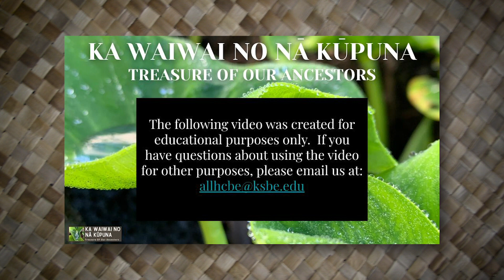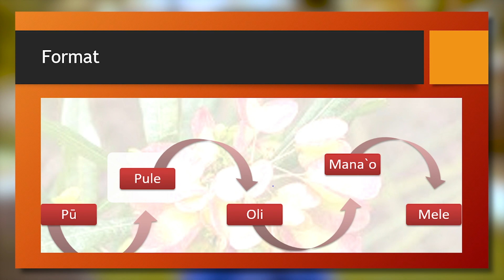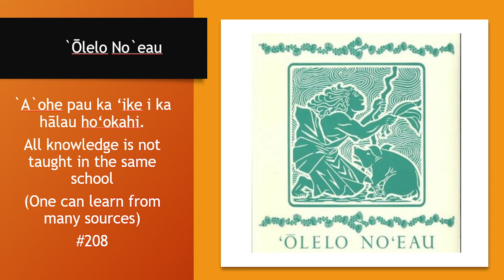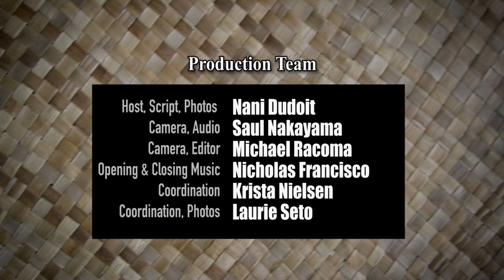Pre-Summit Resources- Morning Gathering: Explanation of Practice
This video is a Pre-Summit Resource from:
Ka Waiwai No Nā Kūpuna: Treasure of Our Ancestors...
Hawaiian Culture-Based Practices for All
2022 Virtual Summit & Workshops
March 4th - 5th; & April 1st - 2nd
Morning Gathering Explanation of Practice
There are many ways to prepare oneself mentally and spiritually to meet each day; Morning Gatherings are just one  way to bring people together to acknowledge the land and its people, set intentions, share personal thoughts or inspiration and lift the energy through song!  In times when people cannot be together physically, morning gatherings can be done virtually as a way of keeping people connected and feeling supported.

In this video, Nani Dudoit and her work colleagues will share the explanation of practice behind how Morning Gatherings are conducted at Kamehameha Schools, as well as explain each component of this type of protocol.

As you peruse the following resources, we ask you to keep in mind that the protocol shared here is just one way to engage in a morning practice.  In Hawaiʻi protocols, practices and ʻŌlelo Hawaiʻi (Hawaiian language) terms can vary depending on the kumu, the island or even the district where they come from.  We also keep in mind that culture is never stagnant and continually evolves to meet the times in which it lives.  What remains constant is the aloha and positive intention with which these practices are shared.

ʻAʻohe pau ka ʻike i ka hālau hoʻokahi.
All knowledge is not taught in the same school.
One can learn from many sources.
Pukui - ʻŌlelo Noʻeau # 203

 Feel free to try any of the components shared in our videos to create your own morning practice at home or in your workplace.